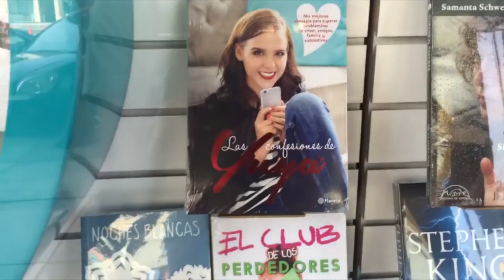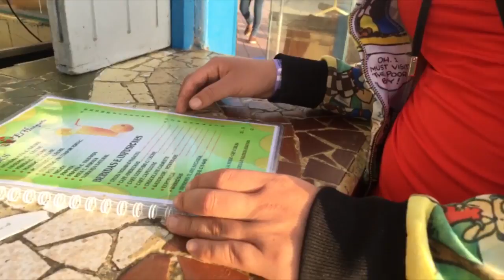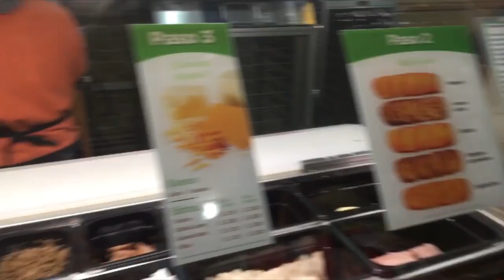JEDANY - VIAJA CONMIGO (AVENTURA EN LIMA PT. 2)